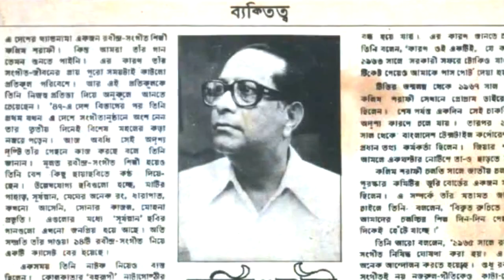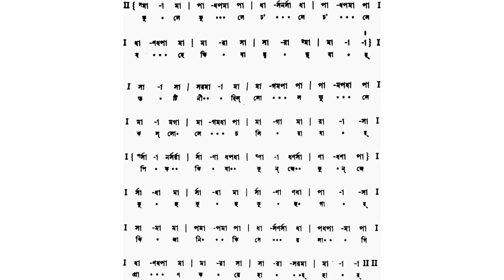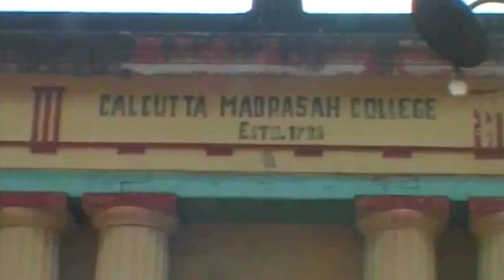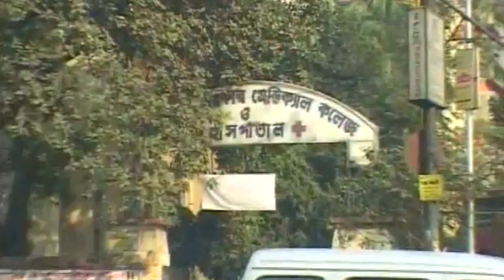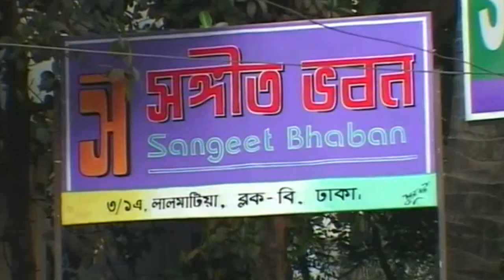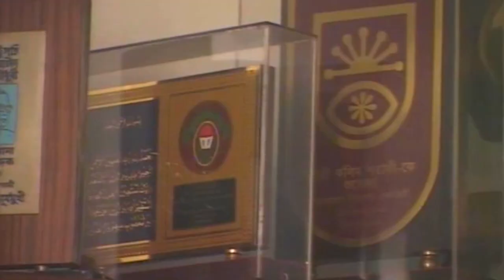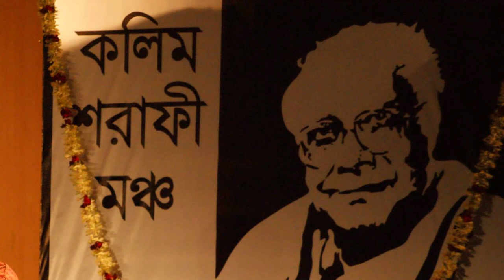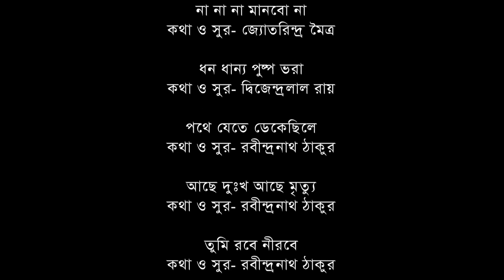Ekjon Jibonshongrami Kalim Sharafi (Life & works of Kalim Sharafi)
একজন জীবন সংগ্রামী কলিম শরাফী
Life & works of Kalim Sharafi.
কলিম শরাফী’র নেতৃত্বে ১৯৮৩ সালে সঙ্গীত ভবন এবং ১৯৮৮ সালে বাংলাদেশ রবীন্দ্রসংগীত শিল্পী সংস্হা প্রতিষ্ঠিত হয়।